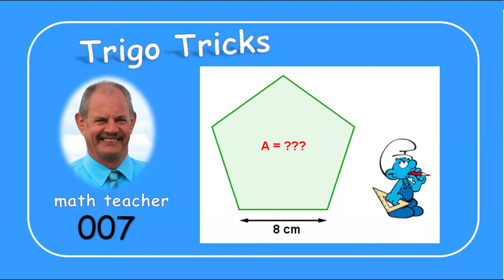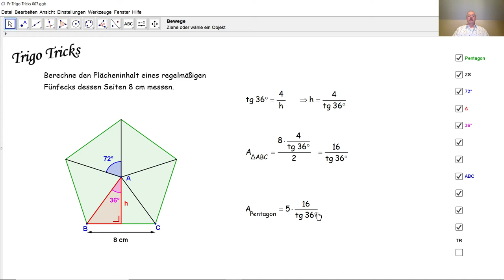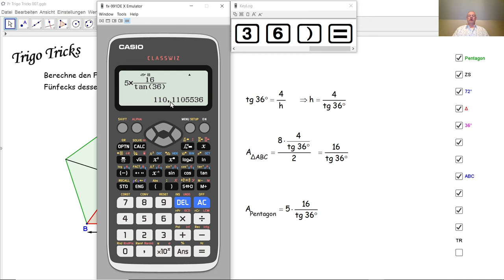Trigo Tricks 007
Wir berechnen den Flächeninhalt eines regelmäßigen Fünfecks mit angegebener Seitenlänge durch einfache Trigonometrie in einem rechtwinkligen Dreieck.